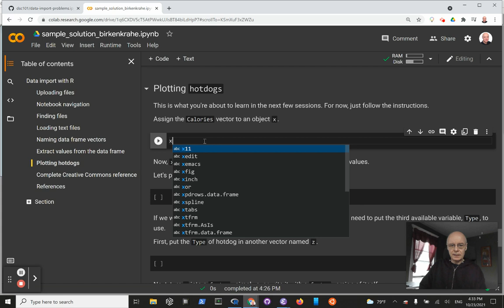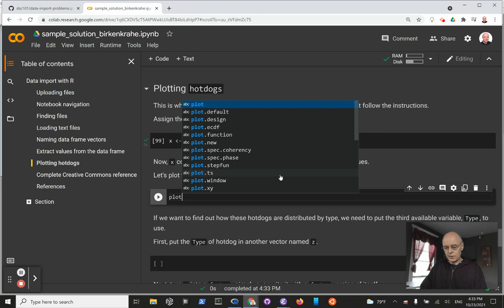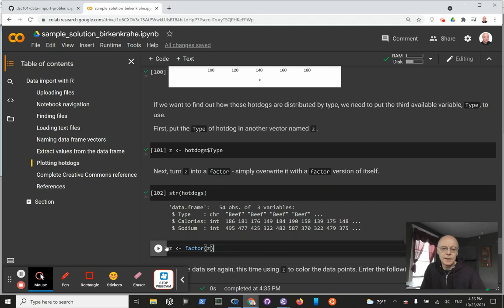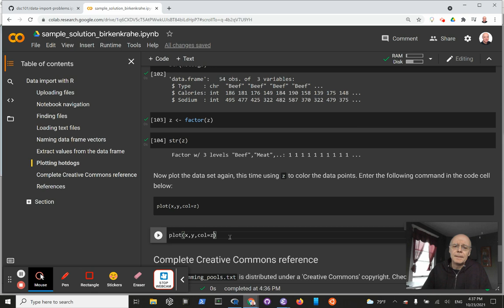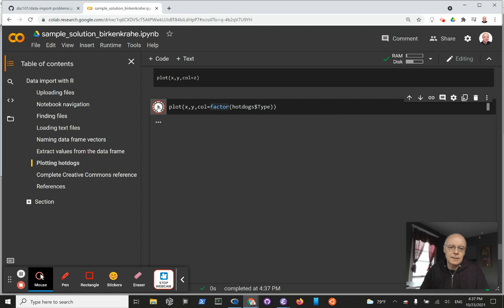Data import - plotting hotdogs in 2d and 3d with factors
We use plot() to plot calories and sodium values, and then add a third dimension using a factor version of the hotdog type